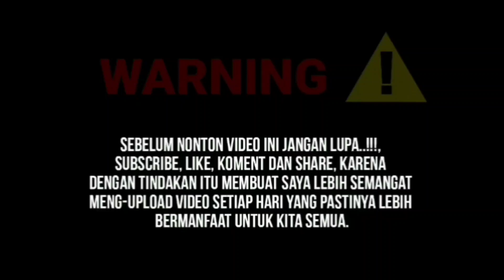🔴 SIDANG PERDANA KASUS NARKOBA MANTAN KAPOLDA JATIM IRJEN TEDDY MINAHASA DI PN JAKARTA BARAT